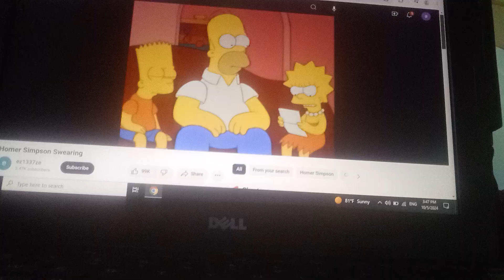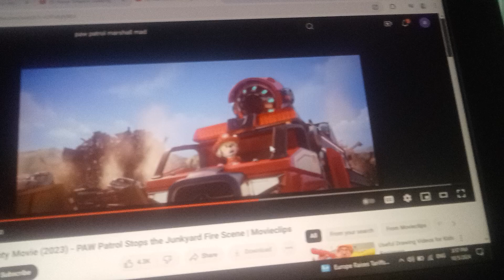the little engine that could sneak peek 2